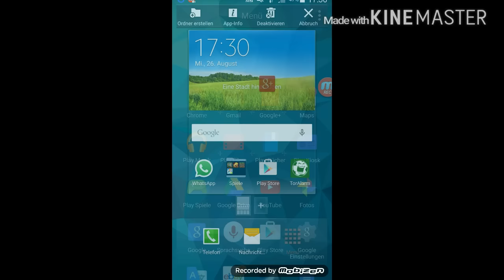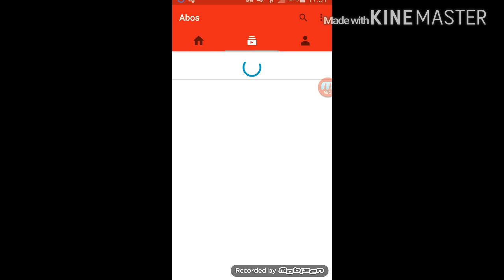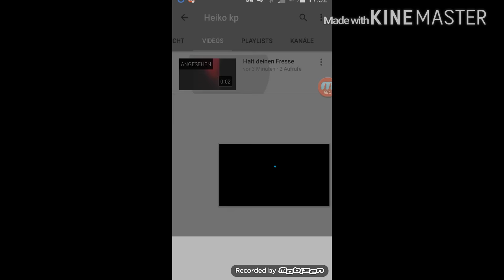Ich Zeige euch wie man seinen YouTube Name ändert